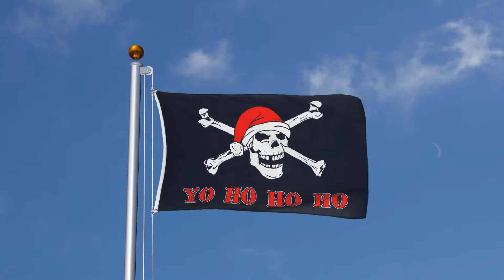Pirate Yo Ho Ho Ho - 3x5 ft Flag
Pirate Yo Ho Ho Ho - 3x5 ft Flag (90 x 150 cm). Weatherproof polyester, most popular size, two metal grommets. In stock. Same day dispatch.

Ref_13102